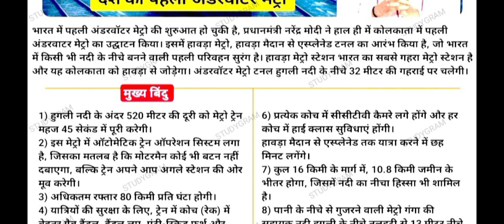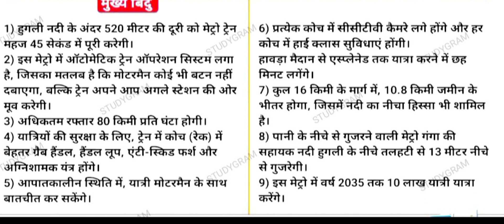IMPORTANT GK KEY🔑देश_की_पहली_अंडरवाटर_मेट्रो